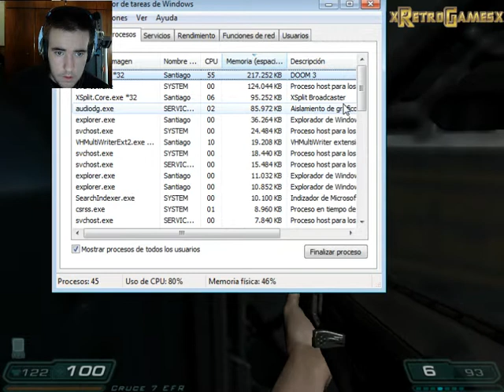Doom 3 por Muerte17 (Parte13 - La reina!!)